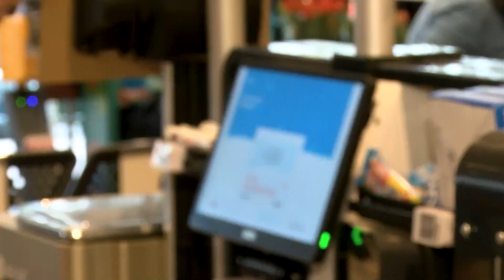Zijn prijsstijgingen in de winkels voorbij?